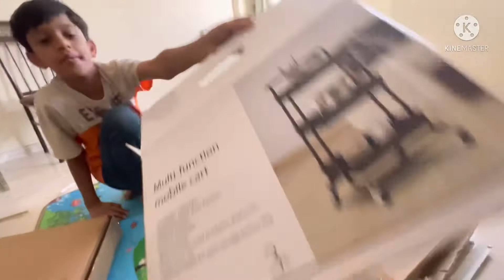Rack Day in a House/Shelves Rack households Dubai